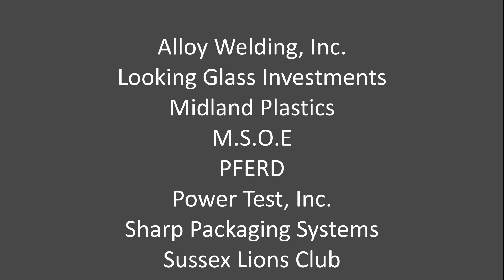Robo Recap 2017 Special Edition - St Louis Regional - March 8th-11th, 2017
This special edition of the Charger Robotics Robo Recap covers our team's participation in the St. Louis Regional and the outcome.

Title:  Need for Speed
Artist:  Louis Romanos Quartet
License of music for Non-Profit Organizations and Students for Internet use purchased through BeatPick.com.